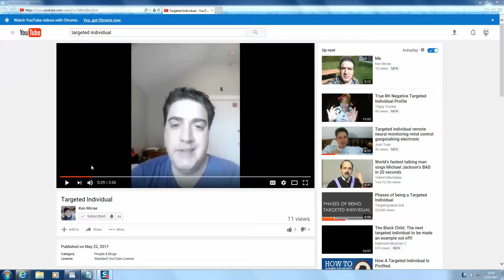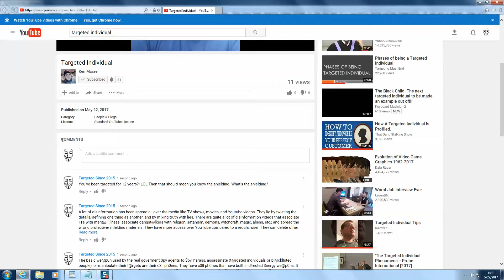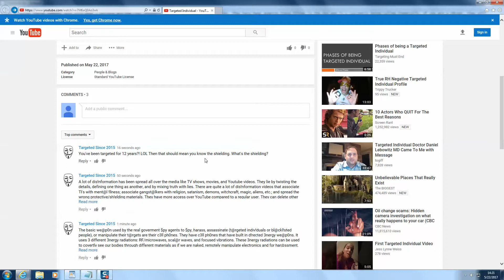5/22/2017 Ken Mcrae - Fake Targeted Individual Claim Targeted for 12 Years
Fake TI's like to claim that they've been targeted for a long time. That's not how this really works unless you've figured out how to get away from the attacks. And if that's the case this user should be telling everyone what the real shielding is. Fake.